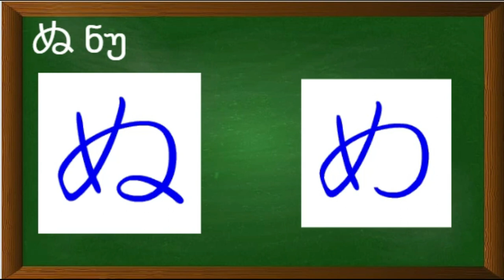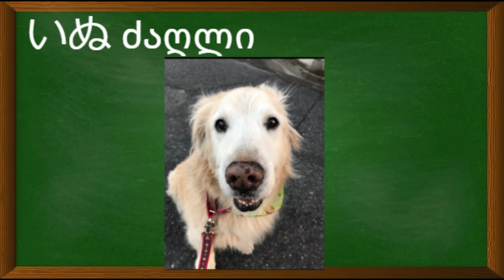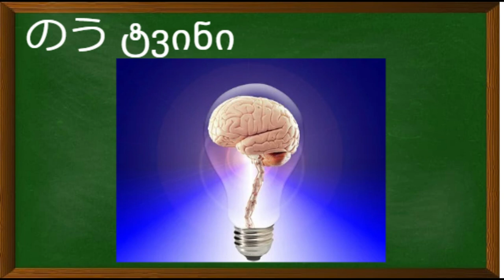ნა ნი ნუ ნე ნო 6 : ვიმეცადინოთ იაპონური!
მაგრამ მომავალში ძაღლებთანაც მინდა საუბარი. მათ ენასაც ვიმეცადინებ...ალბათ

ლაიქ & გამოწერა!